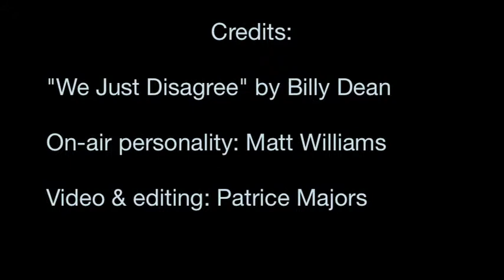Autism Sings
Interviews and performance clips from the Autism Sings benefit at Margaritaville in Nashville during fall 2013 featuring Gloriana, Billy Dean, Bucky Covington, Austin Webb, and more.